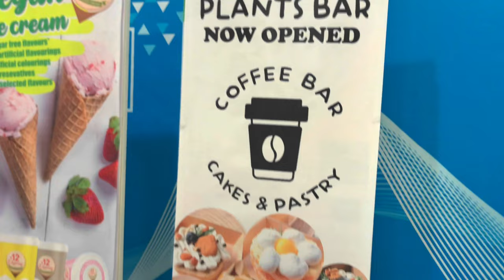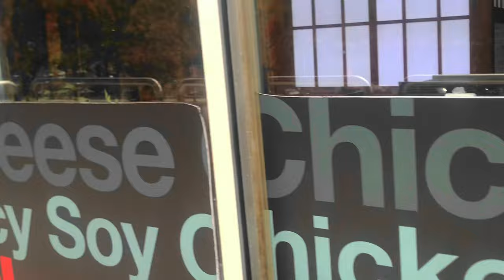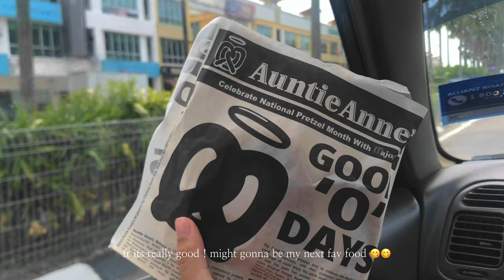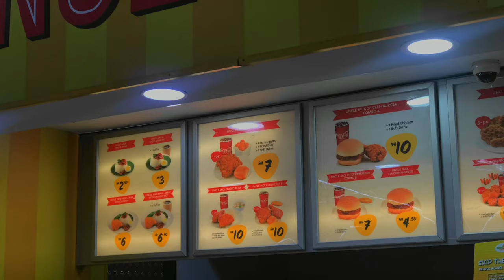A Day in my life Vlog ! |buying comics book , restaurant in train ? , bagels !!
Hey my buttercups ! 🤍🦋

Abt me
name : vint(not a real name)
age: 16 y/0
rec cam: iphone 7+
editing software :capcut